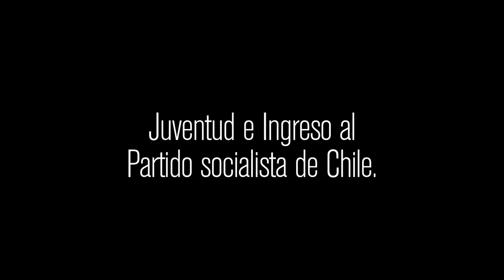José Matías Núñez Malhue: Juventud e Ingreso al Partido socialista de Chile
JMNM 002